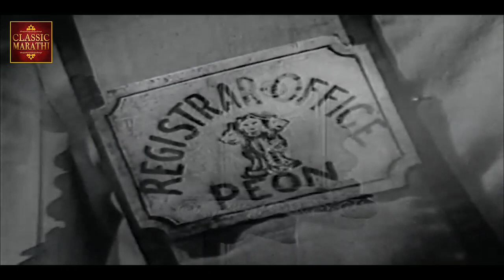चित्रपट : देवघरचे लेने ।Devagharche Lene । Marathi Classic Movie । भाग : ३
Watch
Directed :-  D.M. Ambapkar
Screenwriter :- D.S. Ambapkar
Story Writer :- D.S. Ambapkar
Dialogue Writer :- P.B. Bhave
Lyricist :- G.D. Madgulkar
Singer :- Madhubala Zaveri
Actor :-  Ramesh Deo , Lalita Pawar , Seema Dev , Prabhakar Mazumdar , Baburao Pendharkar , Dinanath Vaykul , Amol Kinikar.
devagharchelene rameshdeo seemadev lalitapawar prabhakarmazumdar Welcome to Classic Marathi Movies channel, one of the finest destinations for exclusive Classical Hit Marathi Movie & Song content on YouTube.